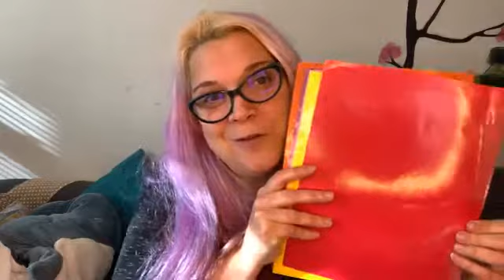Rainbow Emma Storytime 12/30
Poems:
A Calendar by Sara Coleridge
Every Day’s Little Year and The Little New Year’s Come to Stay by Annette Wynne
What One Year Makes of a Kitten by Fannie Barrow

Songs:
Crazy Hair song by Rainbow Emma book by Neil Gaiman
Auld Lang Syne (traditional but possibly additional lyrics by Robert Burns unless he just wrote them down)